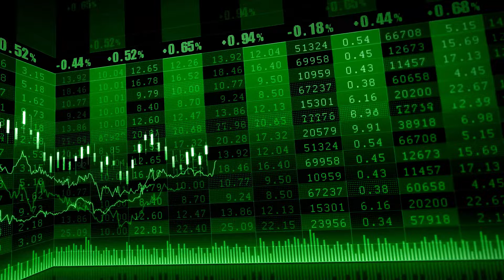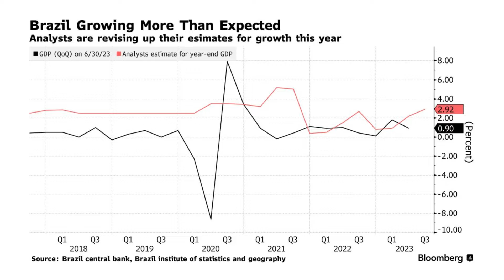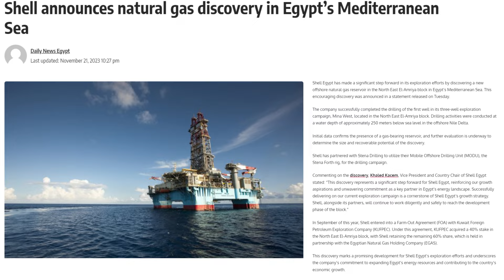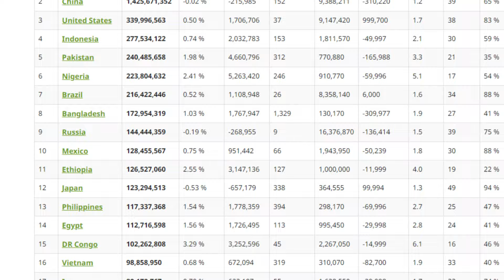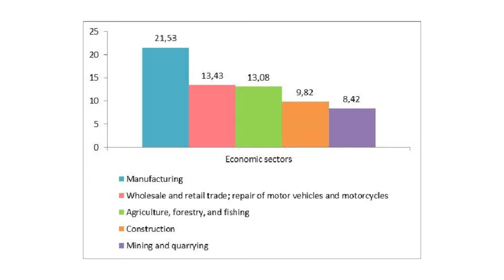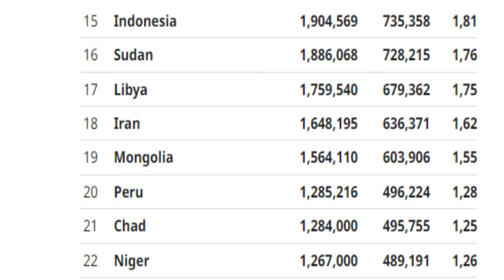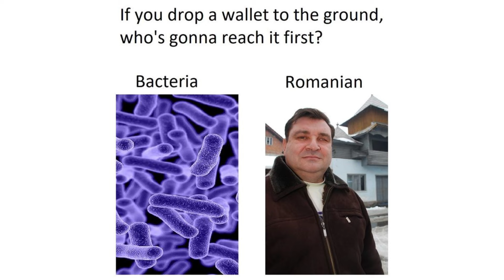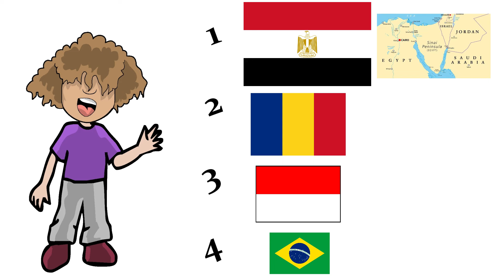The Kazakhstan of Each Continent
Watch as i challenge myself to find the Kazakhstan of Each continent! To see how go ahead and take a look !